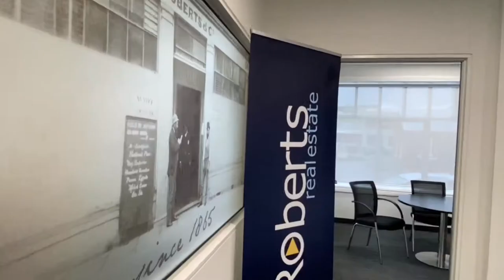Make a Wish Roberts Real Estate Donation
👏Every bit counts!😁
Roberts Real Estate is delighted to donate $1735 raised last quarter by our statewide team to Make-A-Wish Australia so that they can continue their fantastic work putting smiles on the faces of Tasmanian kids and their families when the going gets tough. Thanks to all!